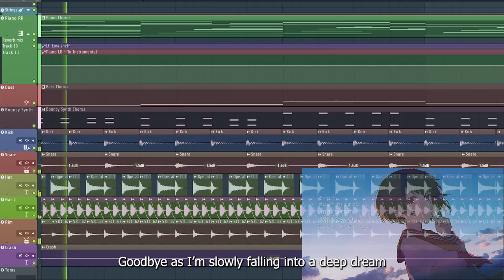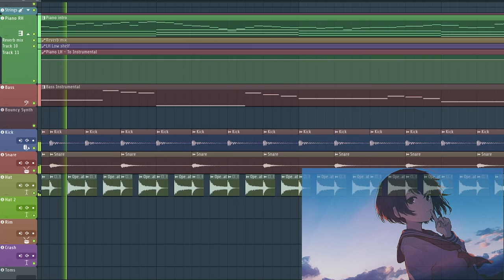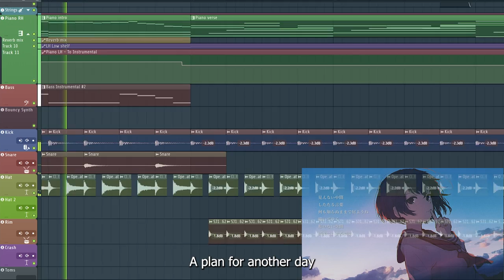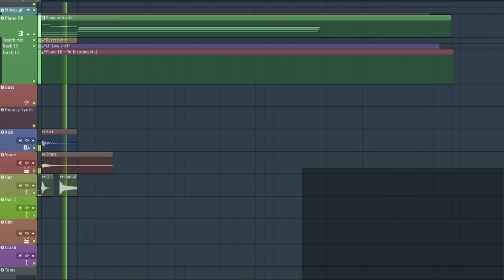Wind Chime Song(Bootleg English Cover) Feat. Hatsune Miku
MIMI - Wind Chime Song (Bootleg English Cover) Feat. Hatsune Miku V4 English
The Vocaloid Hatsune Miku sings an English cover of Wind Chime Song (風鈴歌) by  @MIMI...official

I love the piano in this song. The original lyrics are so beautiful, I feel like I didn't do it justice.
Feedback is appreciated, I'm not very good at mixing or tuning vocaloids.

Song: Wind Chime Song/風鈴歌)/Wind Chime
Cover Credits
Translation/Production/Mixing/Mastering/Editing: renaseri (me!!)
Feat. English Miku V4X (Miku Eng.)
Software used: FL Studio 2024
I made my own instrumentals.

Heya I'm renaseri, and I like making piano covers (and sheet music) for my favorite vocaloid songs. I also make English cover songs and my own original songs using Hatsune Miku English. Feel free to use my lyrics and sheet music with credits.

Lyrics:
To the semitransparent out there
I’m asking all around where did you disappear
Taking one last glance at the crystalline fleeting summer
As it slowly vanishes into the cold air

Just as naturally as they’re breathing
People around me say “keep trying”
But they don’t understand anything and it hurts to keep on asking
Is it okay to stay for someone like me

Goodbye as I’m slowly falling into a deep dream
Hoping I can meet you one last time
When nights filled with mysteries surround me how I long
To tell you “please stay by my side”
But in the end I couldn’t say it
If I did would it even matter
If I finally could melt and disappear
I would still feel all of your warmth
Still feeling it flicker
Far away like a heartbeat glowing in the wind

It’s like I’m floating
It’s like I’m blooming
So come paint this space station with me
Now we’re touching
And today we’re singing
It’s like a bubbly dream
An unseen midpoint
Keeps leaking words
So let’s all pretend that nothing was heard
I’m going to create
A space without space
A plan for another day

People around me say “it’s a pity”
But they don’t understand anything and me neither I don’t get it

Far away like a heartbeat glowing
Goodbye as I’m falling down
To the deep end of my heart
If only I could call your name
We would live in the future
Even deep in the coldness
Illuminated by hearts beating all the same